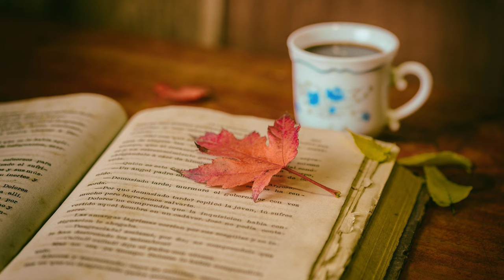Music for Sleep, Meditation, Study, Focus & Motivation with stunning 4K Videos of Nature Footage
I love to introduce here a new compilations of audio & stunning nature videos for meditation, relaxing mind, soul & body for deep sleep.
You will be feel free & relaxed after watching this music video.

4K nature compilation video, meditation music for relaxing mind, soothing, stress relief, deep sleep.

You can follow & give us a reply at